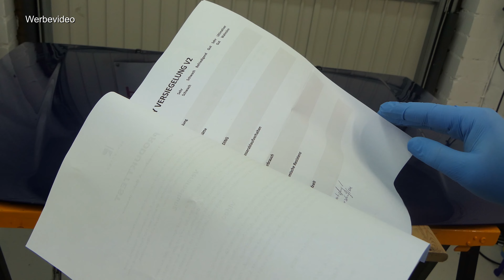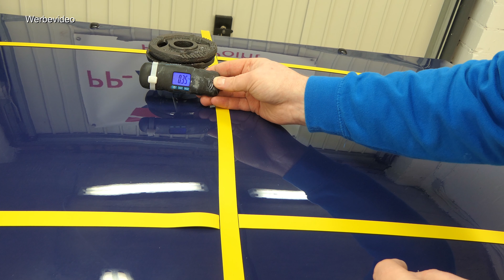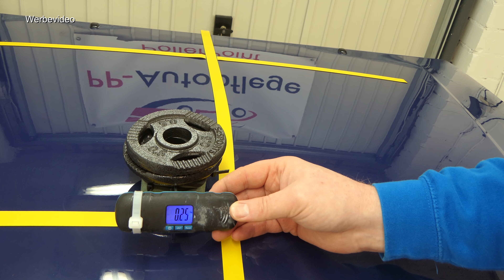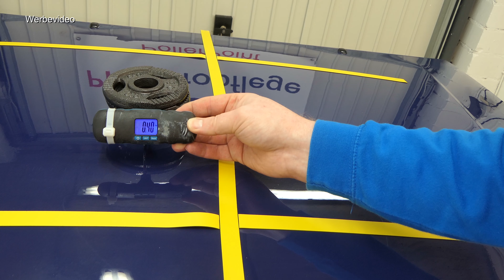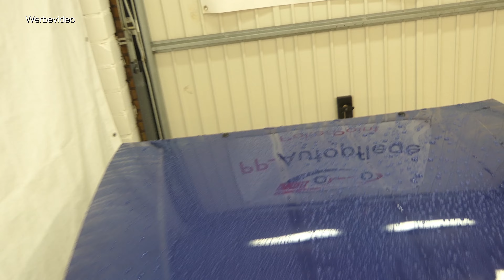REFLECTED Prototypen werden getestet/Teil 1. BSD,SSW und Sonax Ceramic Spray Versiegelung sind platt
Partnershop:
Ab einen Bestellwert von 50€.
Hinweis: Ich bekomme keine Provision!

Spendenlink: Wenn ihr meine Arbeit mit einer Zuwendung durch einen Geldbetrag unterstützen wollt, bin ich euch sehr dankbar. Konto

⬇️ Alle Produkte aus dem Video ⬇️
1. REFLECTED Last Final Touch
2. Sonax Xtreme Ceramic Spray Versiegelung
3. Sonax Xtreme Ceramic Detailer
4. Sonax Xtreme Brilliant Shine Detailer (BSD)
5. ADBL Synthetic Spray Wax
6. Sonax Prepare Kontrollreiniger Entfetter
💥Mikrofasertücher und Waschmittel

_____*Amazon_______________________________________________________________________________
*1. Sonax BSD
*2. Sonax Ceramic Spray Versiegelung
*3. Sonax Ceramic Detailer
*4. ADBL Synthetic Spray Wax
*5. Sonax Prepare Kontrollreiniger